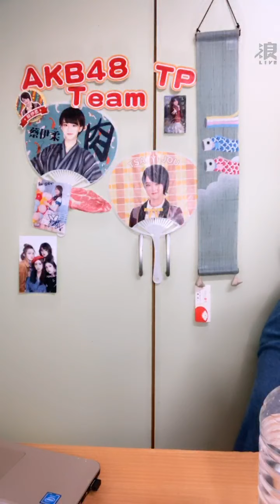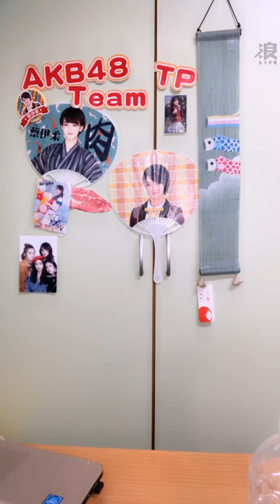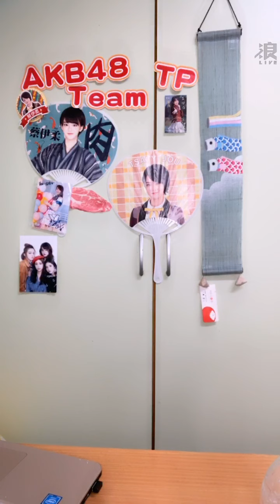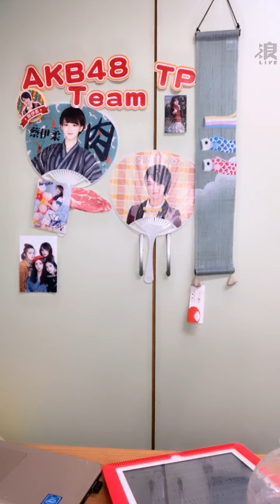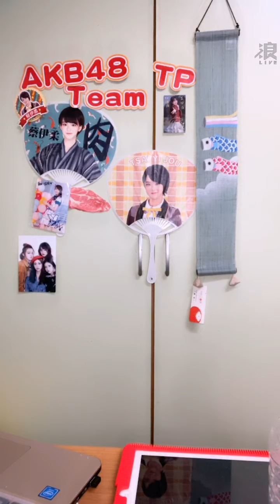200622 19:54 AKB48 TEAM TP 蔡伊柔(研究生) 浪Live